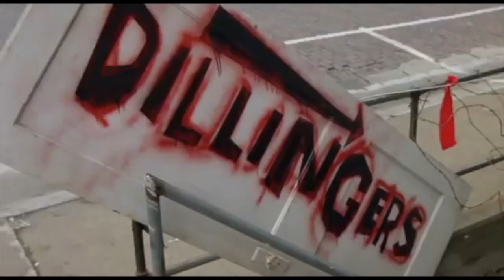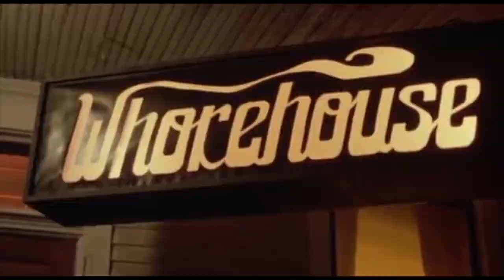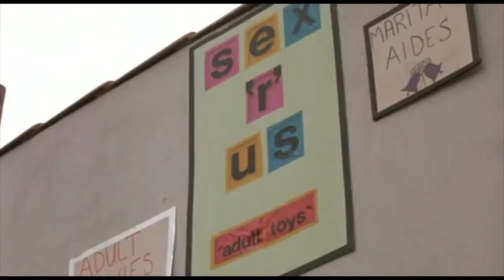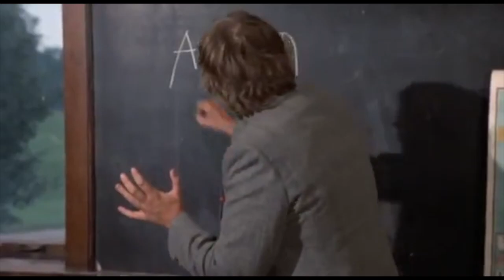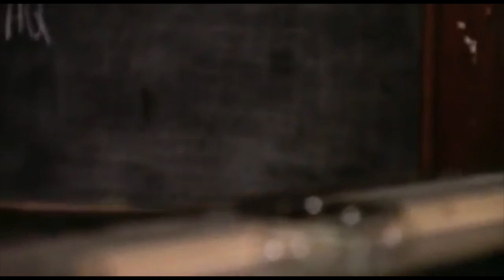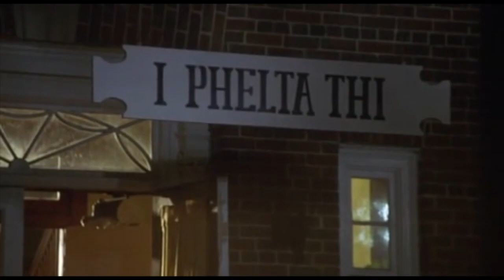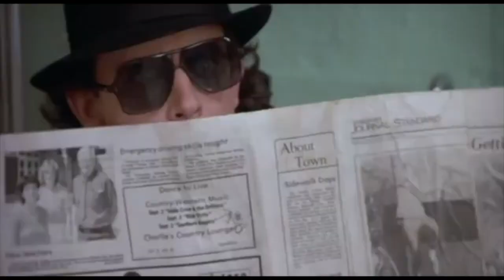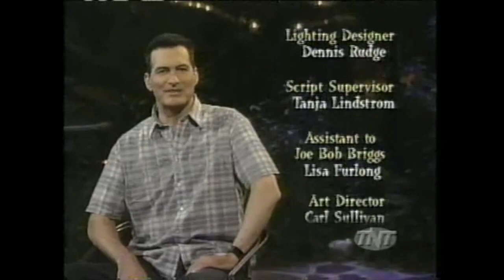The Party Animal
CMV#044
The Party Animal ~ 1984
Directed By David Beaird
Pondo Sinatra is country boy heading into the world to start college. He’s a massive horn dog that has a horrible way with the women. Because of this he’s willing to do whatever to get all the women. The Party Animal is another rude, crude, politically incorrect film that doesn’t it take it's self serious. Though there is a kind of dark twistedness about it, there’s also a goofy charm underneath it all. Plus there's the awesome soundtrack featuring R.E.M., The Fleshtones, and Buzzcocks with the main song, Why Can't I Touch It?, among other awesome songs. The Party Animal from 1984 is worth a watch.